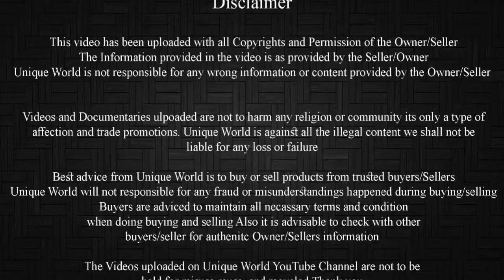Sojat Males Rs.360/kg